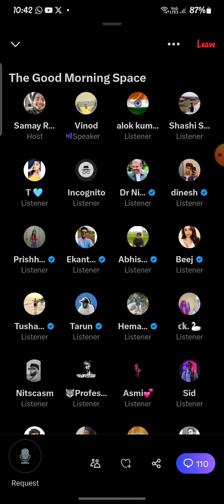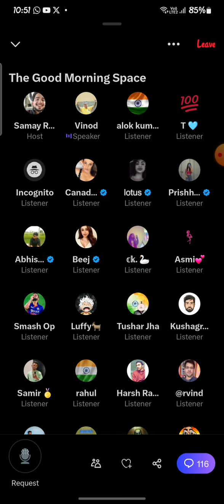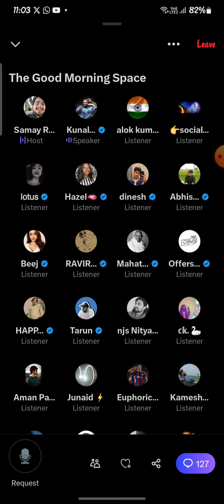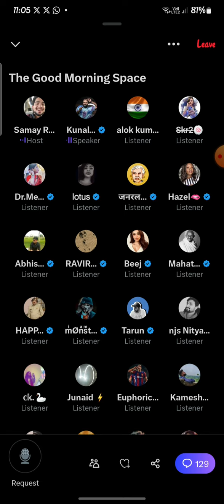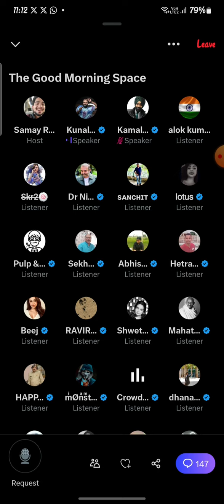PART-4 TWITTER SPACE CONTROVERSY